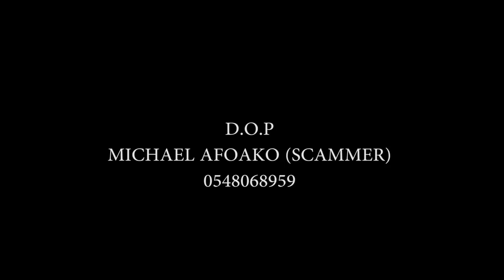Men's Desire EP 16. FT Iceman, Shishi, Shiba, Virus, AgyAdu, Osaa, Papa-J, Efo, M-Sarfowaa, Scammer.